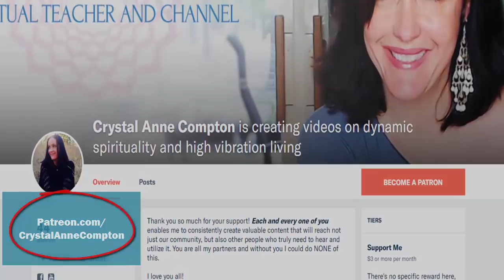Visitations By Dark Beings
Being visited by negative entities can be harrowing, but fear not! In this video I teach you how to get rid of them, once and for all.